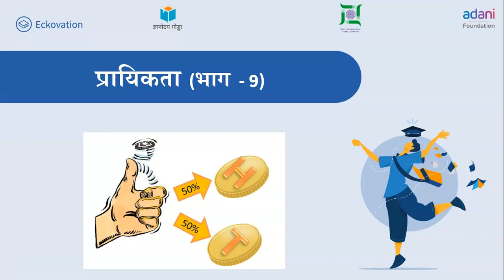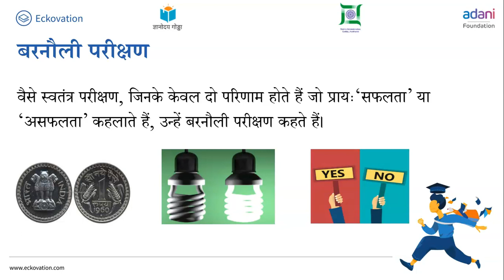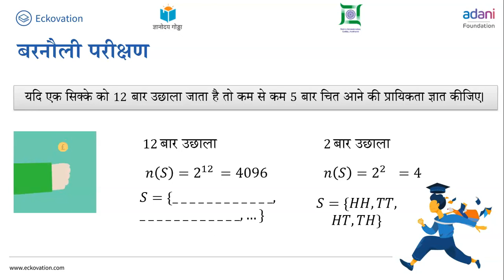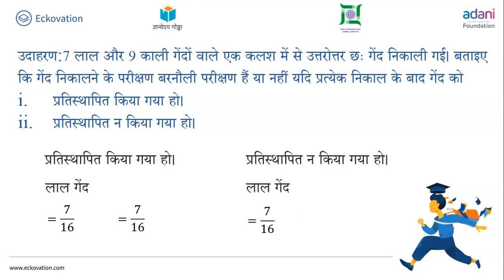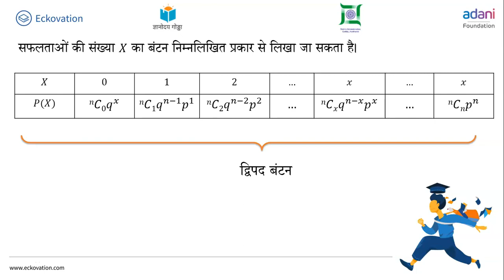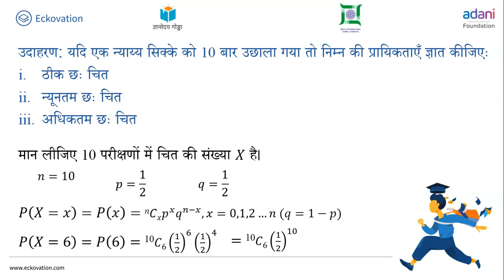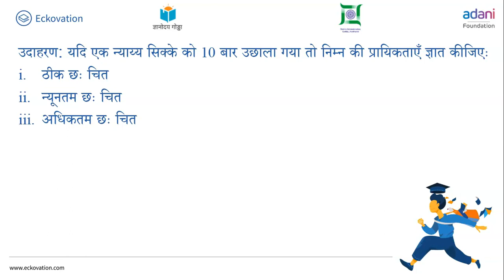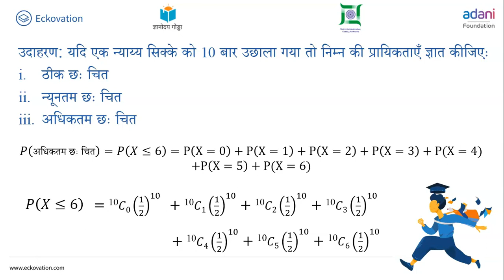Probability Part 9 | प्रायिकता | Class 12 | Math | Hindi Medium